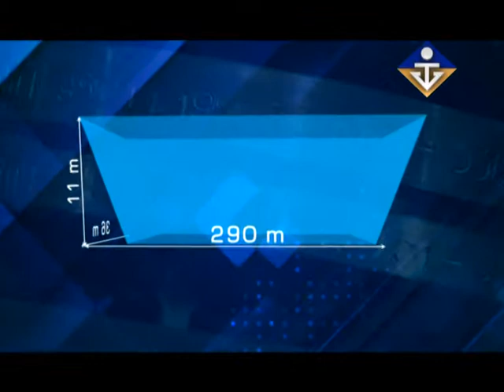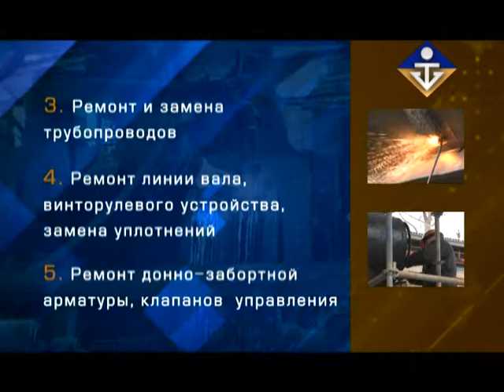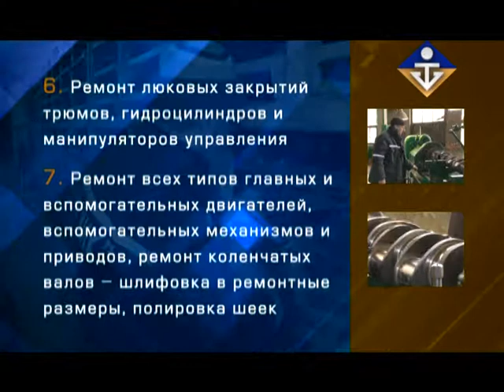MIK_русский.MPG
MIK Shipyard, Sevstopol, Ukraine, PJSCo dry dock 290x36x11m, ships up to Panamax size repair services, crankshaft journals grinding andpolishig (journals 150-300mm diam., radius of rotation (crank outlet) up to 510mm, length of grinding up to 4500mm.
MIK Shipyard (Частное Акционерное Общество "Морской индустриальный комплекс", Севастополь, Украна, сухой док 290x36x11м, ремонт судов до размера Панамакс, шлифовка и полировка шеек коленвалов диам. 150-300мм, радиусом вращения (вылет кривошипа) до 510мм, длина шлифования до 4500мм.